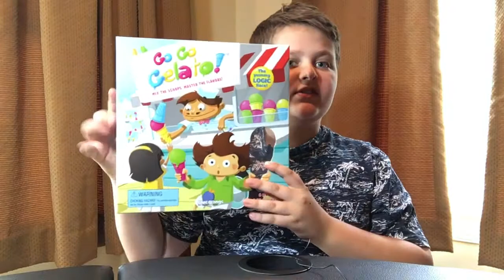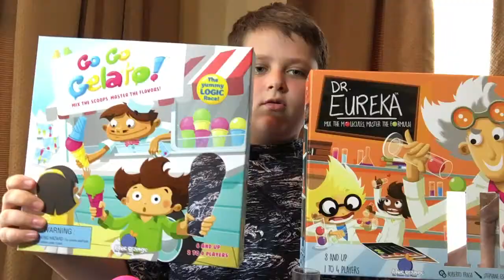board game fight club episode 2 go go gelato dr eureka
Comparing the logic puzzle race games, Go Go Gelato and Dr. Eureka from Blue Orange games